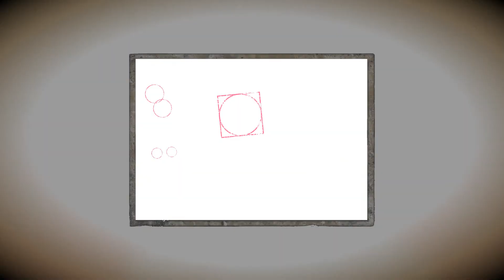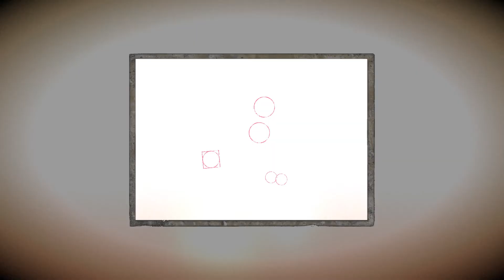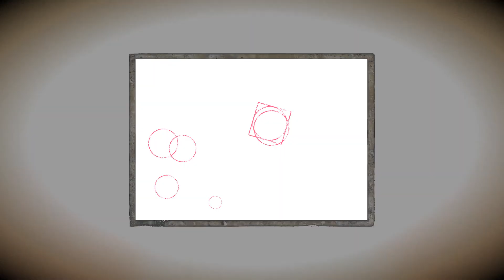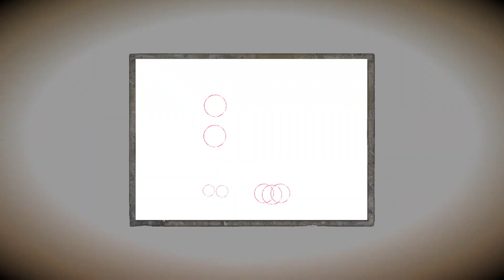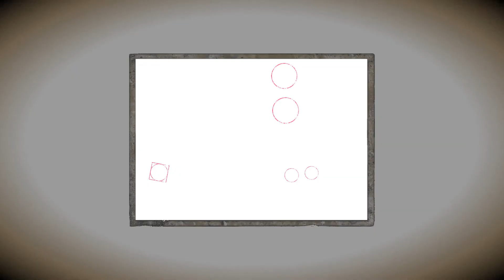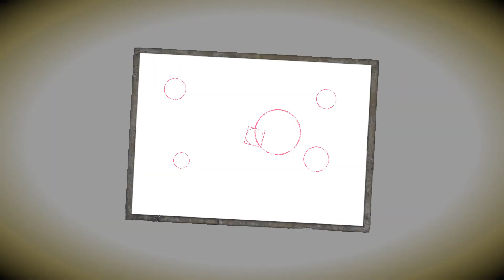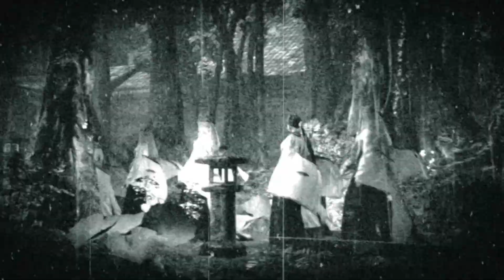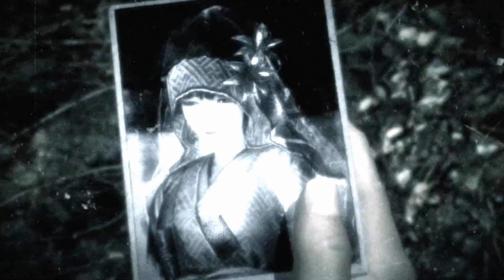零 〜濡鴉ノ巫女〜 ：ノーマル 最終ボス